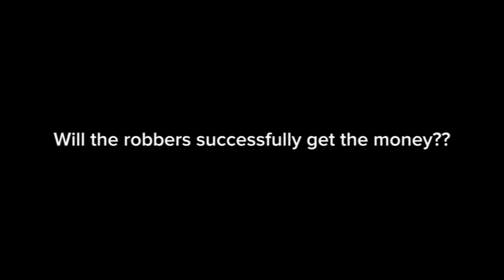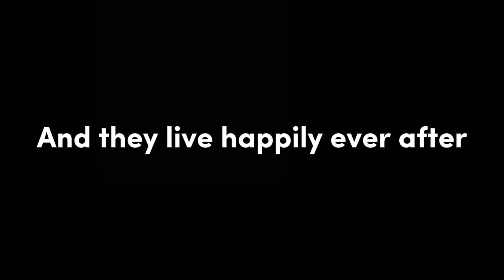Wanted | Brookhaven | Roblox